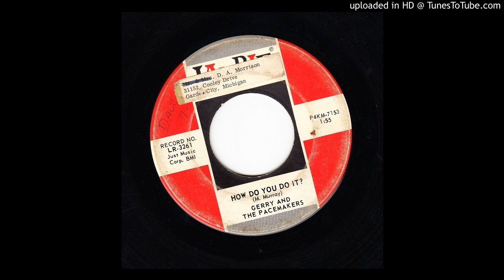How Do You Do It? - Gerry And The Pacemakers